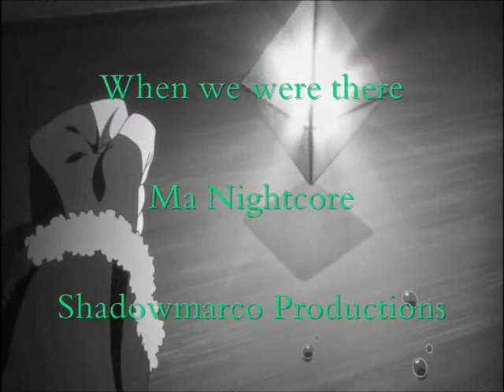Amv When we were there Nightcore